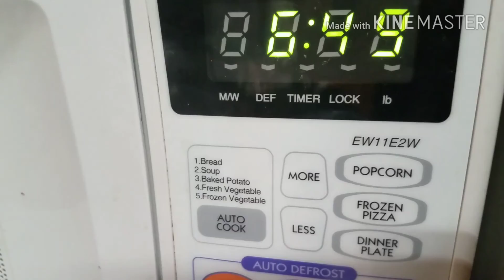Vlog~ A rainy day/SUMMER + Preparing for videos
I started my summer vacation